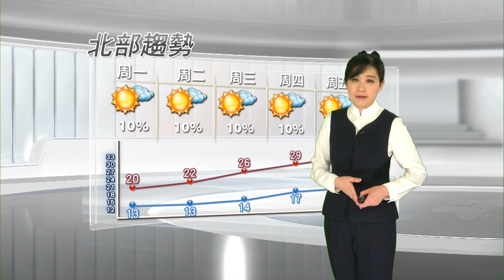2015/04/12 水氣減少 周一北部漸轉晴 東部仍有短暫雨